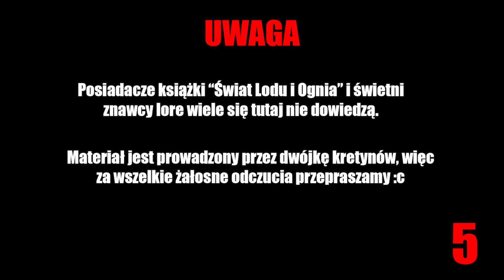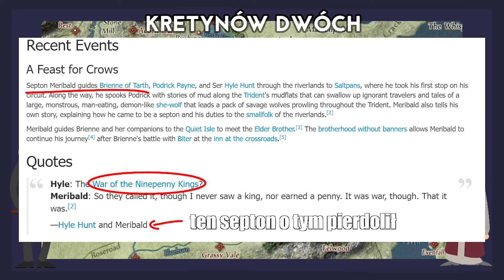Jaehaerys II Targaryen - Dwóch Kretynów o Świecie Lodu i Ognia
UWAGA! Film zawiera spoilery do książek Martina i trochę niezbyt poważnej treści!

Po okropnej tragedii w Summerhall i śmierci naszego jaja, czas na Jaehaerysa II. Niezbyt długi chapter, więc niezbyt długi odcinek, ale zawiera trochę inb z Blackfyre'ami, wyzywanie Gwardzistów Królewskich przez Artura oraz trochę informacji o Wojnie Dziewięciogroszowych Królów. Miłego słuchania!

00:00 - Biolcia to gówno (dostałem pałę jak coś)
2:10 - Wojna Dziewięciogroszowych Królów
12:55 - Artur obraża Gwardie Królewską
16:17 - Koniec wojny
17:30 - Krótkie rządy
19:34 - Banda Dziewięciu
22:08 - Ciekawostka na przyszłość
23:15 - Upadek smoków nadchodzi

Małe wyjaśnienia:
Czemu Kukurydza ma chujowy mikrofon? Okropnie go słychać!
- Bieda u nas. Ale możemy ogarnąć lepszy mikrofon w przyszłości, jeżeli choć kilku widzów wyrazi zainteresowanie tymi filmikami.

Jakość całości jest niska. Po cholerę to robić?
- (mówi Artur) Lubię dyskutować z Kukurydzą na temat Świata Lodu i Ognia. Stwierdziliśmy, że nagramy nasze dyskusje, teorie i pogadanki, gdyż ktoś może z tego skorzystać i czymś się zaciekawić (mimo że większość naszej treści pochodzi bezpośrednio z książki "Świat Lodu i Ognia", którą może zakupić każdy!). Jeżeli chociaż kilka osób się zainteresuje to uznamy te filmiki za sukces i będziemy kontynuować, póki będziemy mieć czas i chęci.

Skąd nazwa "Kretynów Dwóch"?
- Bo koniec końców jesteśmy tylko dwójką kretynów. No i jak powiemy coś głupiego to mamy dupochron.